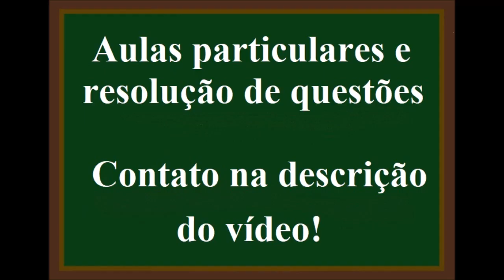Quanto é 5 dividido por 67,2 ?